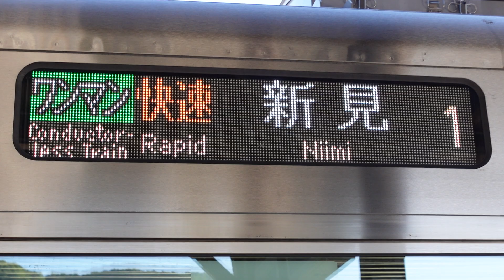【津山駅・初の営業列車運転！】DEC700形快速ハレのモリ新見行の行先表示！① ※森の芸術祭 晴れの国・岡山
津山駅で撮影した、初の営業列車運転のDEC700形快速ハレのモリ新見行の行先表示です。
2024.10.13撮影